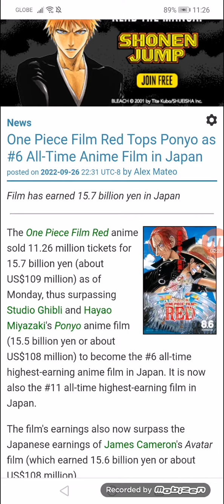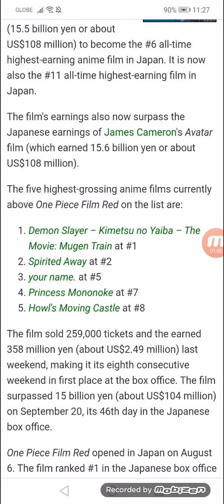One Piece Film Red Tops Ponyo as #6 All-Time Anime Film in Japan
Film has earned 15.7 billion yen in Japan